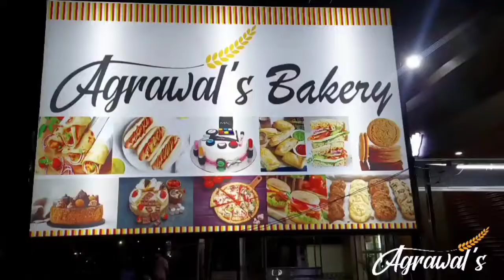ବ୍ରଜରାଜନଗର ସରସ୍ଵତୀ ଶିଶୁ ବିଦ୍ୟାମନ୍ଦିର ପରିସରରେ ସଂକୁଲ ସ୍ଥରିୟ ସାମୁହିକ ପ୍ରଶିକ୍ଷଣ ଶିବିର ଅନୁଷ୍ଠିତ